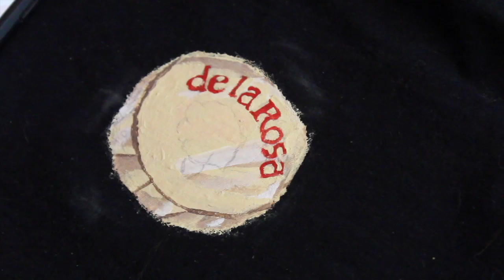PINTÉ UN MAZAPÁN EN MI PLAYERA